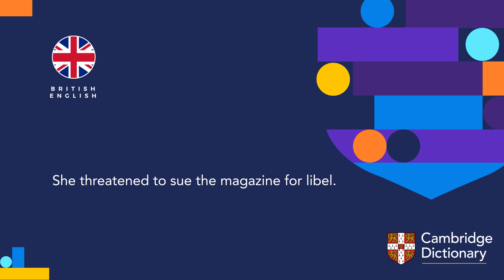How to pronounce libel noun | British English and American English pronunciation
Listen to the British English vs American English pronunciation of "libel". Then listen to pronunciations in an example sentence.

You can look up the meaning of “libel” and thousands of other words and practise your English pronunciation for free in the Cambridge Dictionary